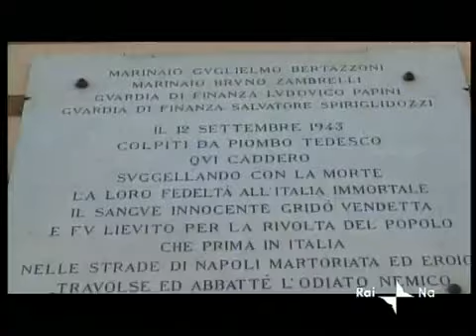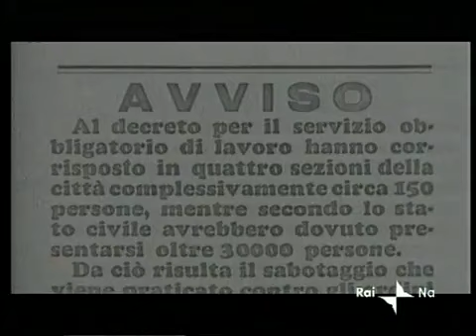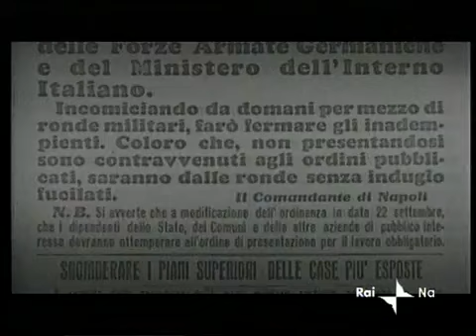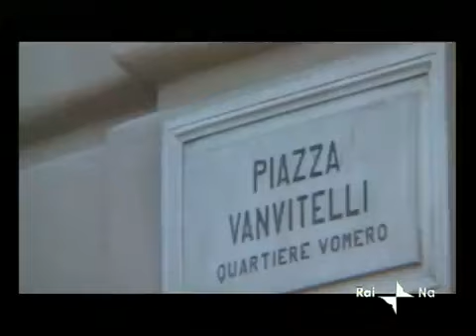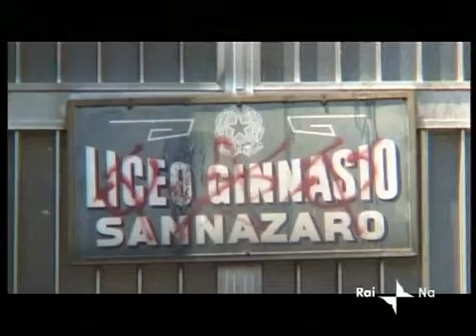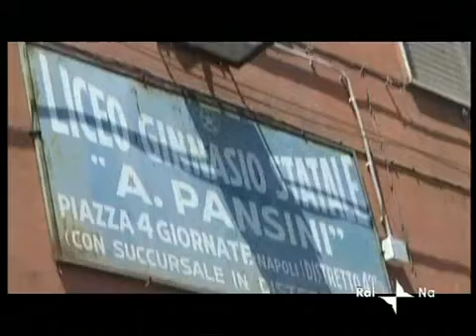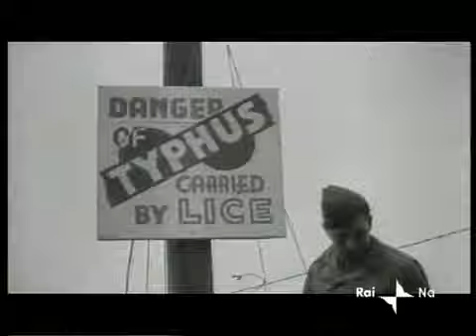QUATTRO GIORNATE DI NAPOLI 2 parte